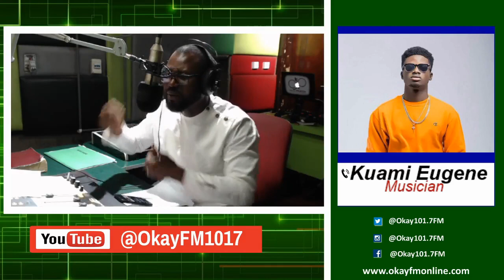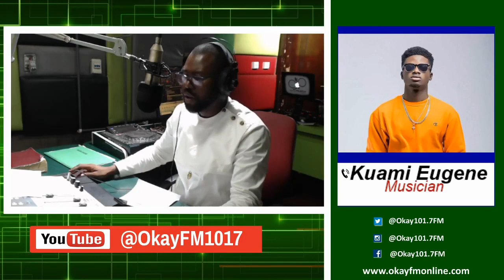Go And Marry Your 'Baby Mama' - Kuami Eugene Tells Kidi